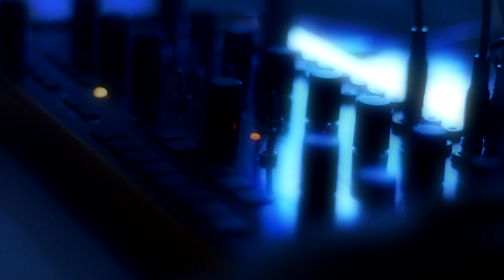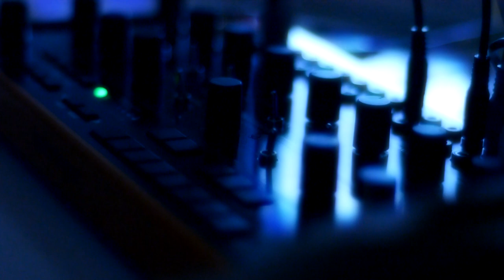Behringer Crave - Dark Ambient Drone - Atmosphere Music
Dark Drone Sound with Behringer Crave. I Love it